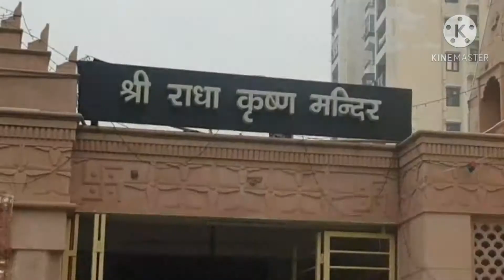देखो करोना काल मे देवउठनी एकादशी, तुलसी विवाह और प्रसाद मे देखो क्या मिला 🙏।।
LIFESTYLE.
Hello friends
Pihu